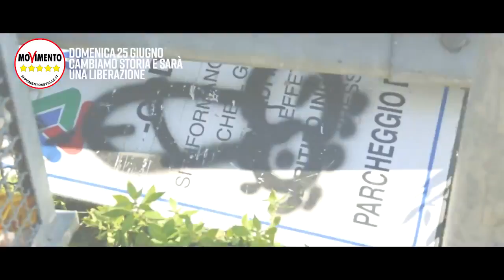Pillola di Programma n°11 : Codena